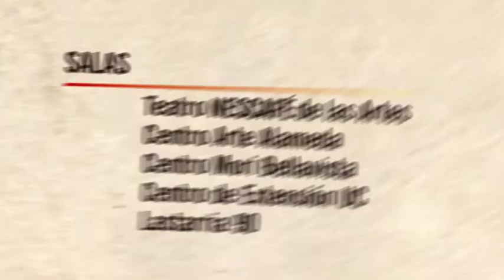Spot Festival IN-EDIT NESCAFÉ